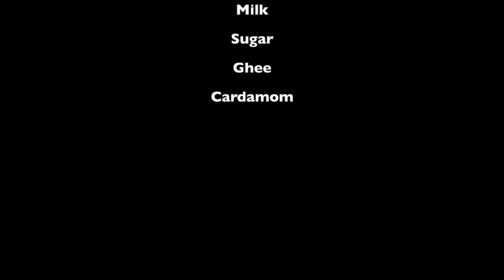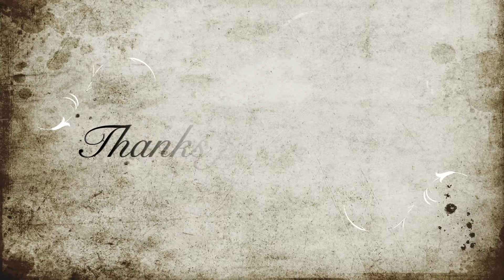Coconut Barfi recipe | Nariyal Burfi | নারকেল তক্তি | नारियल की बर्फी | Festival Recipe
This Festival stay inside and eat healthy food. We can easily make this sweet at home with very few ingredients.

Let's have a look at the ingredients:

- Shredded Coconut: 200 gram
- Sugar: 7-10 tbsp,
- Full Cream Milk: 1/2 bowl,
- Ghee
- Pinch of Cardamom

Enjoy eating and watching too...